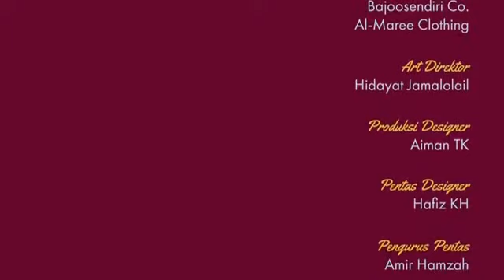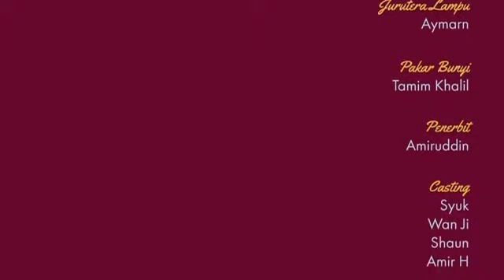The Usrah Show Episod 10 - Muktazilah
Tarikh : 6.7.2017
Masa : 3.00petang
Lokasi: Invoke Malaysia

Bersama :
Ustaz Wan Ji Wan Husin dam Syukri Rajab

***Kredit: Invoke Live